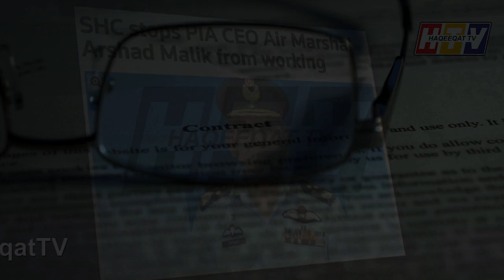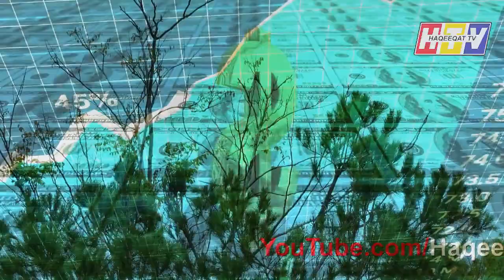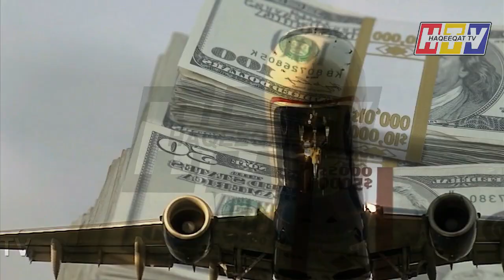SHC Has Stopped the CEO of PIA Arshad Malik From Working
Arshad Malik is a great man who just worked hard to make a great move for PIA. He is buying new Airplane upgrading Engines and making new facilities for PIA but SHC has stopped him from working.